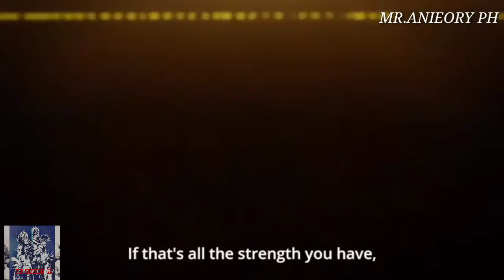The God of Highschool AMV - Ilpyo vs Jin Mori [ MP4 ]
What's up mga kapatid ❤️

The God of Highschool AMV MP4

AMV muna tayo ngayon sana magustuhan niyo at please pakiclick ng like at subscription button. 🙏

Song : Demons - Imagine Dragons
Anime : The God of Highschool [ G O H ]
Genre : Action, Drama, Comedy, Supernatural, Adventure , Martial arts , Webtoon

I do not own The God of Highschool or anything About GOH this is for Fan amv.